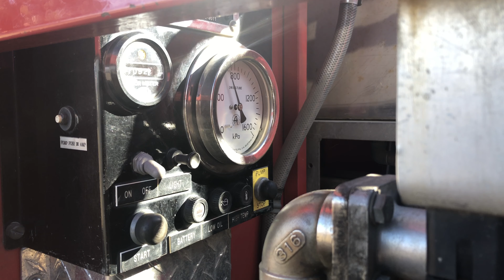Paddock Fire CFA Longford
Paddock Fire Baldwins lane Longford